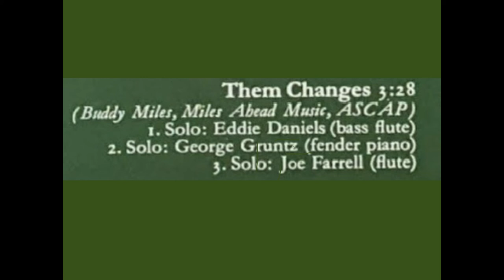Them Changes---Eternal Baroque---George Gruntz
Flute – Eddie Daniels, Jerry Dodgion, Joe Farrell, Raymond Guiot
Piano, Synthesizer – George Gruntz
Bass – Wolfgang Schmid
Drums – Curt Cress
Solos
Bass Flute –  Eddie Daniels
Piano – George Gruntz
 Flute - Joe Farrell,